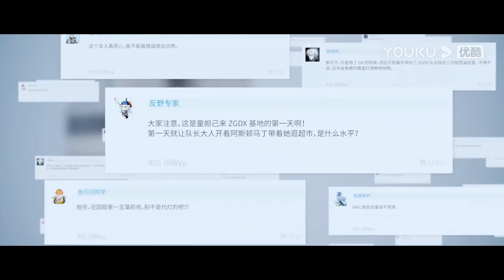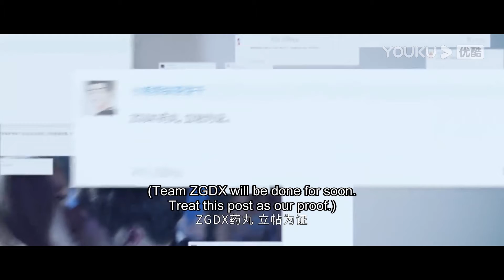“你這輩子，就只能跟我了 "陸思誠握住童謠的手，歲歲年年 | 你微笑時很美 Falling Into Your Smile|許凱✖程瀟